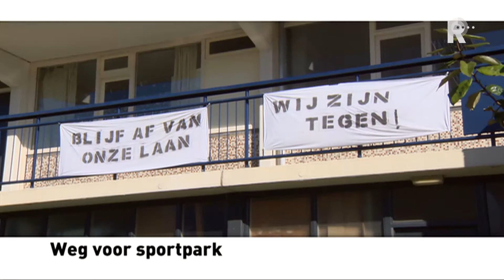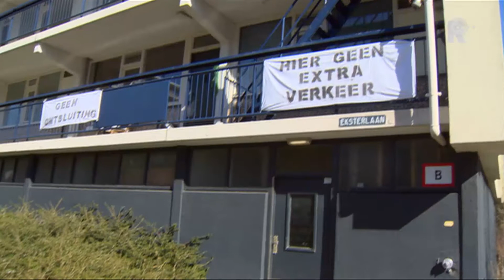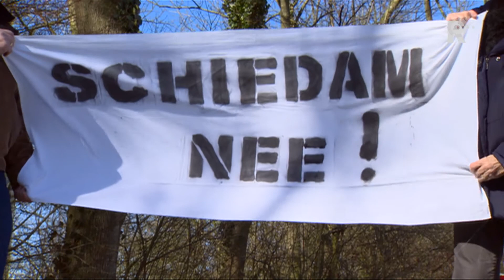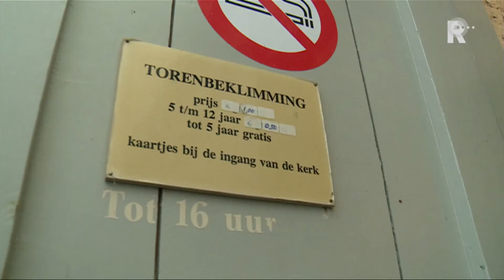Rijnmond Nieuws - 11 maart 2015